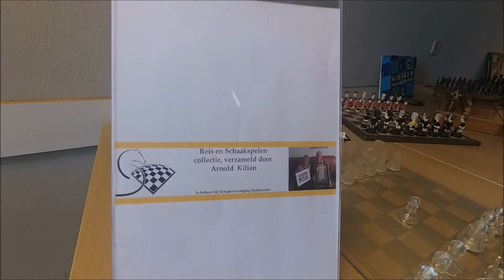23ste editie van het J de kluyver jeugdschaaktournooi 2017